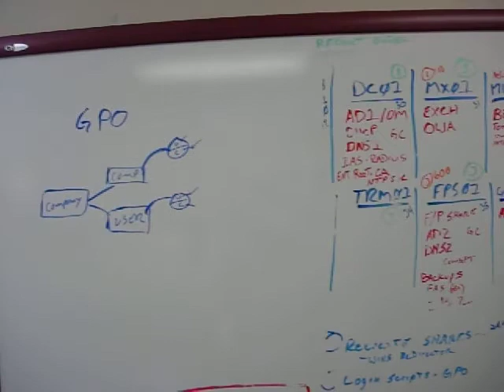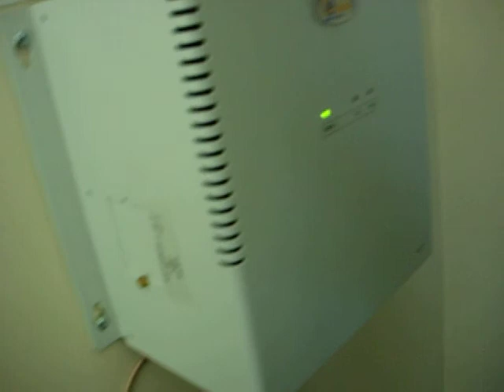Work: my work area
Home sweet home for 4 years.  Yes, the servers are always that loud